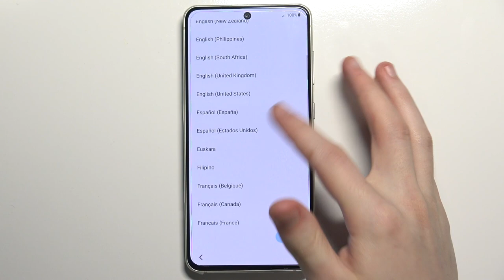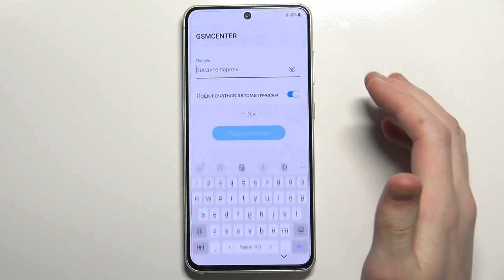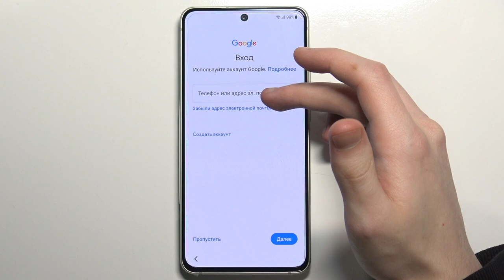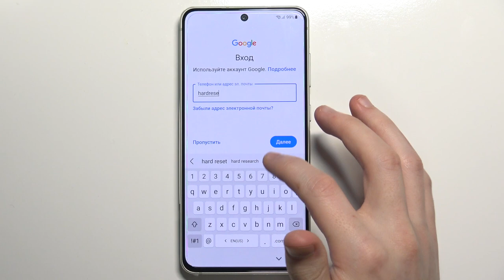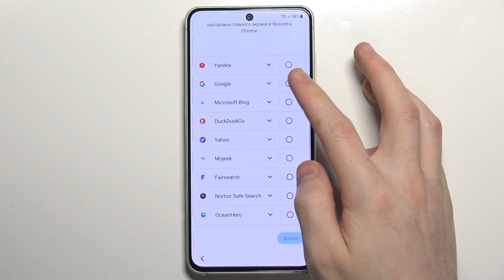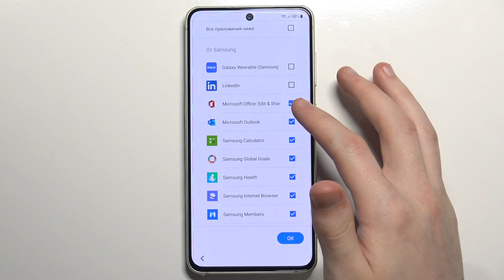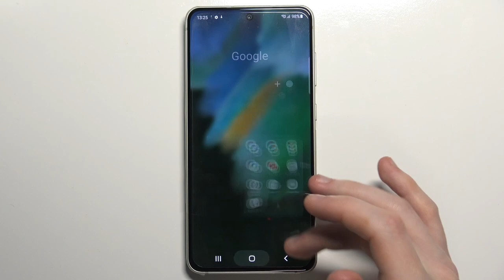Как выполнить первоначальную настройку Samsung Galaxy S21 FE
Доброго времени суток, пользователи Samsung Galaxy S21 FE. В этом видеоролике мы покажем вам как настроить Samsung Galaxy S21 FE. Если вы только купили Samsung Galaxy S21 FE, вы можете выбрать правильные настройки Samsung Galaxy S21 FE при первой активации. Проход первоначальной настройки Samsung Galaxy S21 FE.

Как выполнить первую настройку Samsung Galaxy S21 FE? Как пройти первоначальную настройку Samsung Galaxy S21 FE? Как настроить Samsung Galaxy S21 FE при первом включении? Какие настройки Samsung Galaxy S21 FE выбрать?